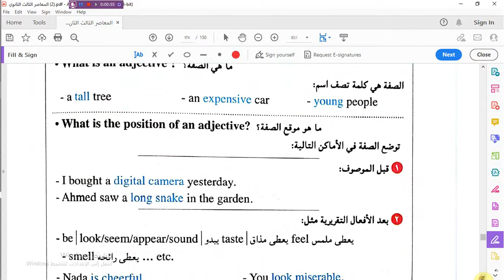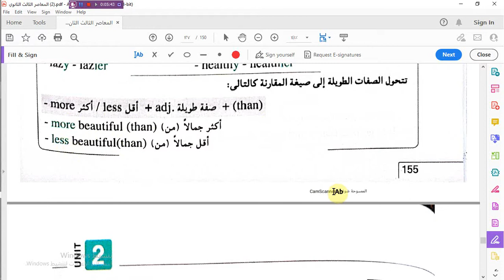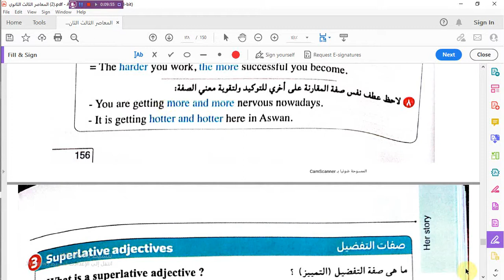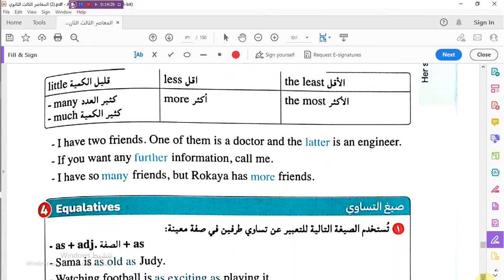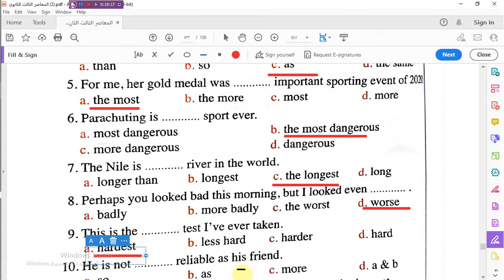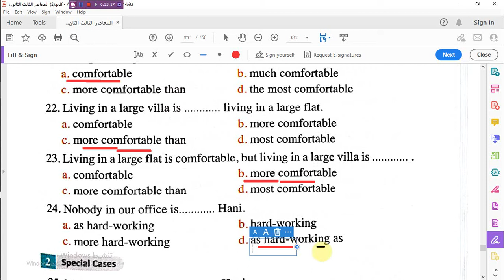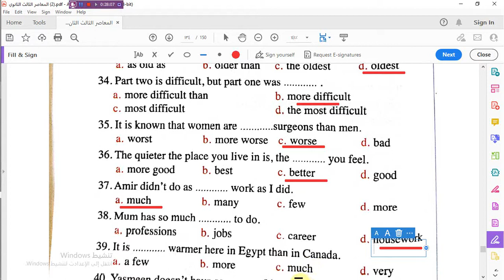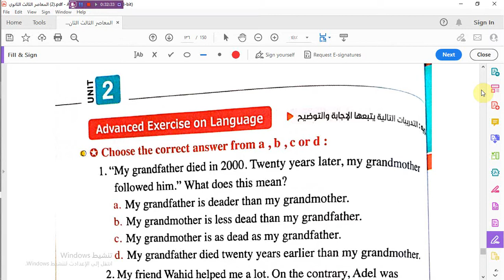المعاصر للصف الثالث الثانوى 2023-Grammar الوحدة الثانية -الدرس3/4 .